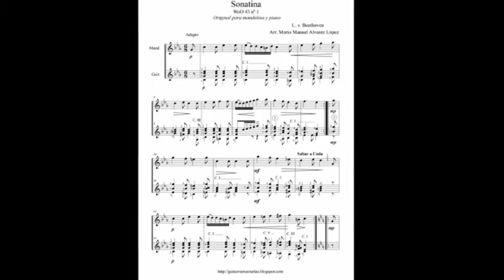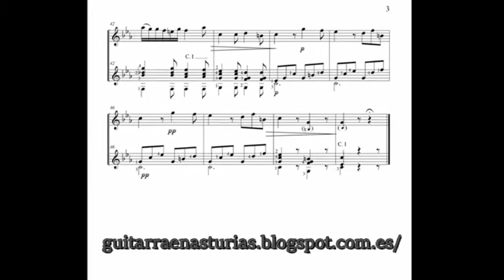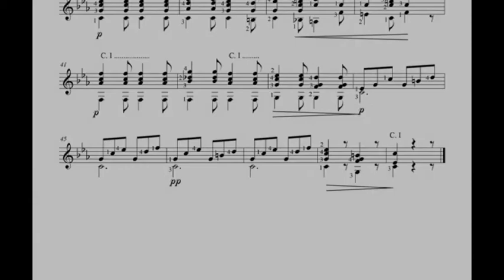Beethoven. Sonatina para flauta o mandolina y guitarra